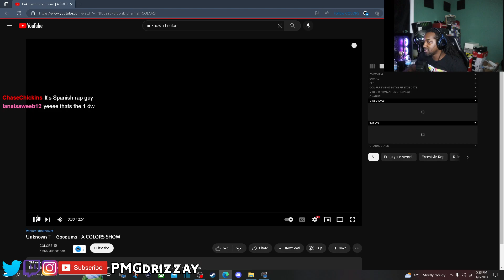Unknown T - Goodums | A COLORS SHOW | REACTION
🔥Social Medias 🔥

MY DIMENSIONS
Height: 5'9
Waist: 36
Shirt Size: L
Shoe Size: True 9 but can fit some 8.5 and 9.5